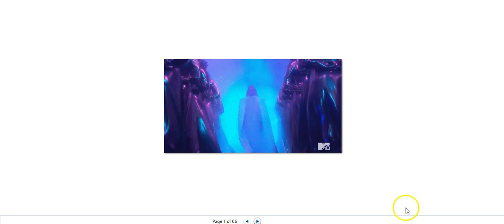MTV VMA'S 2017 Illuminati Exposed(MTV Music Video Awards)